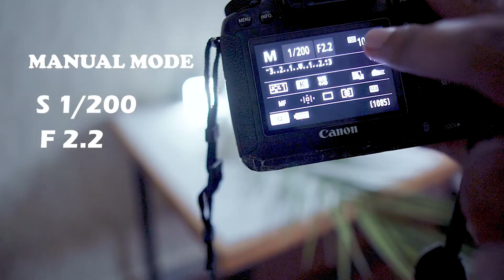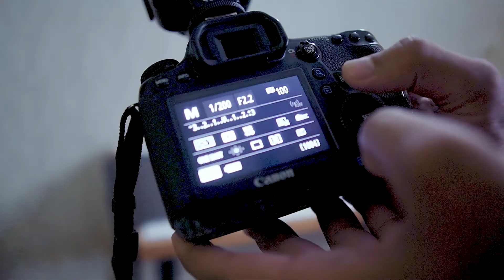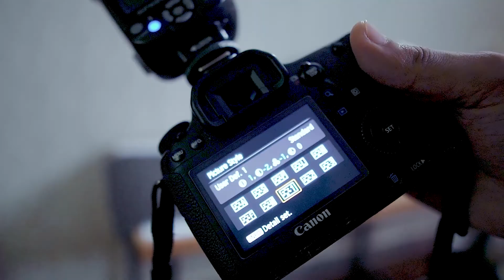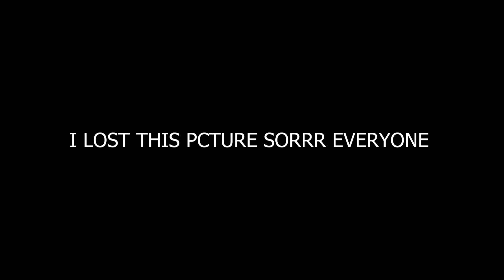Product PHOTOGRAPHY_ AT LOW budget ---INSANE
Hello every kasi hn sb
so this video ma yar hm simple method sy product photography krna siky gy
so i am using canon eos 6d with 50mm f1.8 stm and apkina 580ii flash light
canon 6d is full frame sensor camera having sharpe image quality
canon 50mm is basic lens for every kind of photography
and basic manual flash apkina 580ii

so i hope guys you enjoy this concept of photpgraphy and setting

Hy what's up  guys i am making videos  on education of Photography Cinematography also unboxing photographic products
learn photography here and tutorial of photography editing
level up in B roll and commerical short film movies

FALOOW ME ON_______

  sony a6400
  canon 700d
       canon 18-135 mm f 3.5- 5.6
        canon 50mm f 1.8
   MICS FOR AUDIO_____
Boya BY_M1=
Boya by_MM1=
MUSIC USE IN VIDEO---
 Epicdemic Electronic music=

anon 6d settings for wedding photography
canon eos 6d flash settings
canon 6d best video settings
canon 6d autofocus video
best settings for canon 6d
canon 6d manual
canon 6d  autofocus settings
canon 6d  tips and tricks
canon 6d test
canon 6d specs
canon 6d body
canon eos 6d
canon eos 6d specs
canon 6d picture quality
canon eos 6d
canon sample images
camera sample images
canon 6d
6d camera photos
canon 6d sample images
canon 6d price
canon eos 6d sample images raw
camera sample images
canon lens sample photos
canon eos 6d sample images
full-frame camera sample images
sample pics
canon ef 85mm f/1.8 usm lens sample pictures
canon 85mm 1.8 wedding photography
canon 85mm 1.8 minimum focus distance
light down 85mm f/1.8 for canon review
canon 85mm 1.8 on full frame
canon 85mm 1.8 used
canon 85mm 1.8 filter size
canon 85mm 1.8 release date
canon camera settings pdf
canon camera settings manual
canon camera settings for portraits
canon camera settings for outdoor photography
canon camera settings cheat sheet
how to use canon camera
canon camera modes
how to take a picture on a canon camera
canon eos
Canon 6D & 85mm 1.8
canon eos 6d photography
6d
eos 6d
canon 6d specs
canon 6d body
6d camera

canon 6d
canon 6d price philippines
canon 6d specs
canon 6d price in bangladesh
canon 6d
canon 6d
canon 6d release date
canon 6d
canon 6d mark ii review
canon 6d image quality
canon 6d specs
canon 6d
canon 6d
canon 6d image quality settings
canon 6d price
canon 6d
canon 6d review 2021
6d canon specification
canon eos 6d
canon 6d
canon 6d imagesb
6d camera photos
canon sample images
canon 6d price
6d photos
6d hd wallpaper
canon 6d
canon 6d (wg)
canon 6d body